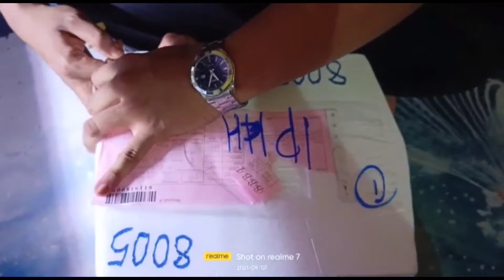CHANA PULCHRA & CHANA AURANTI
antara kesan² covid 19 adalah keracunan hobi. Dan ini antara orang yang diracun dan meracun otak kawan². hahaha